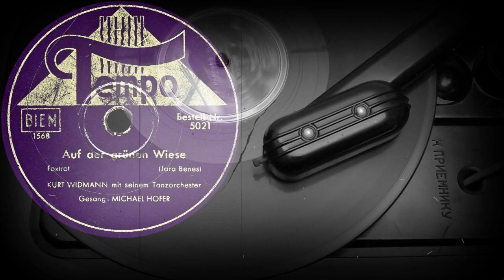Auf der grünen Wiese - KURT WIDMANN mit seinem Tanzorchester, Gesang: MICHAEL HOFER (1940)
Поддержка проекта
Auf der grünen Wiese
Foxtrot (Jara Bennes)
KURT WIDMANN mit seinem Tanzorchester
Gesang: MICHAEL HOFER
Оцифровка грампластинки
TEMPO (Германия) 1940 год
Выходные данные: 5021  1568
Гравировка: 1568
Кривая воспроизведения: European 78
Скорость: 78 об/мин
Размер: 25 см